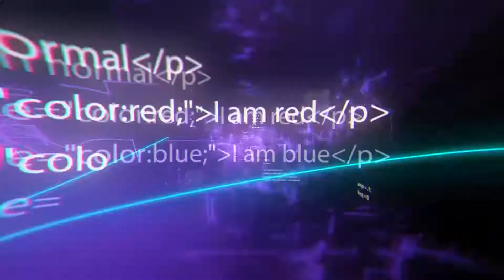Life-Sized Bugatti Chiron Made With Over 1 Million LEGO Bricks Actually Drives